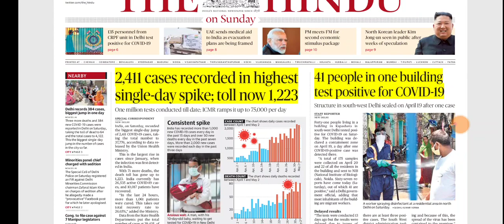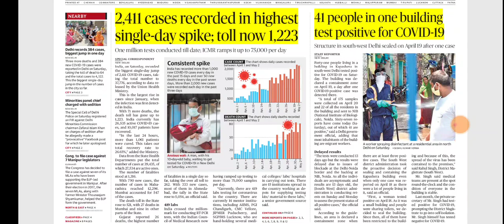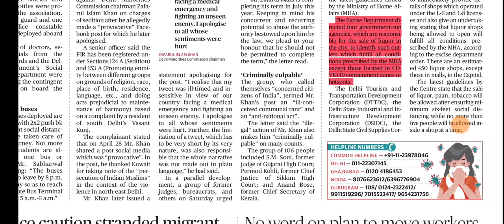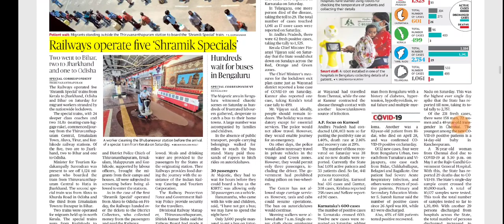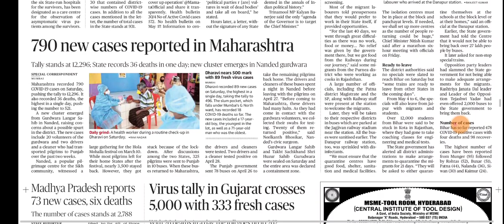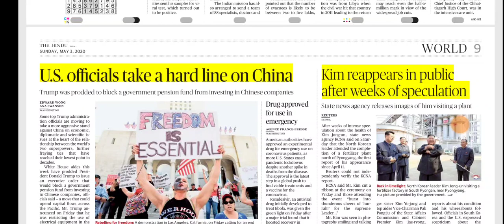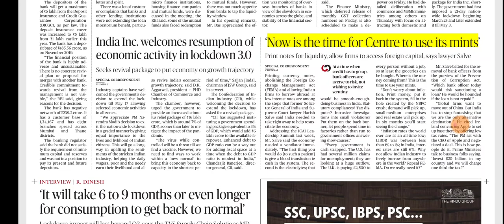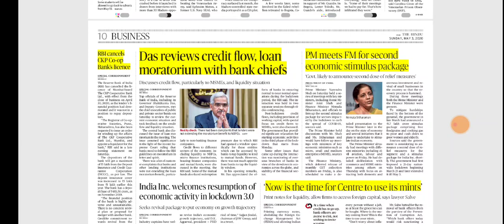3 May 2020 The Hindu Editorial Analysis | Editorials Simplified | Ayushi Joshi | Achieve IAS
Articles covered-

1)2,411 cases recorded in highest
single-day spike; toll now 1,223.
2) 41 people in one building
test positive for COVID-19
3)Majority of curbs lifted in orange zones
4) States scrape the barrel
as revenues dry up
5) Minorities panel chief
charged with sedition
6) Govt. launches exercise to
identify, open liquor shops
7)Railways operate five ‘Shramik Specials
8)A.P. to ready 1 lakh hospital
beds to tackle a rise in cases.
9) 135 CRPF jawans of
Delhi unit test positive.
10) Ministry wants Aarogya Setu
app made disabled-friendly.
11)U.S. officials take a hard line on China.
12) Kim reappears in public
after weeks of speculation .
13)U.S. officers relief to H­1B
holders, green card applicants
14)Das reviews credit flow, loan
moratorium with bank chief
15) PM meets FM for second
economic stimulus package.
16)Now is the time for Centre to use its mints.

Target audience-
Those who are preparing for UPSC, STATE SERVICES, SSC, BANK... ETC.